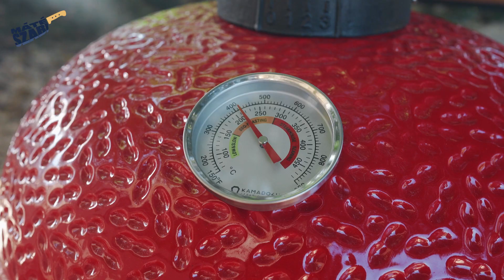BOSTONI SÜLT BAB + PORCHETTA ÚJRA 🐖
Az egyik legjobb BBQ köret és persze HÚS is mellé, mégpedig PORCHETTA vol.2. kicsit másképp, mint először! ROPOGÓS BŐR ALERT!

Nagy pacsi a videóban használt eszközökért a Picigurman Kft.-nek!

Hatalmas köszönet a kőasztalért a kinti konyhában és azért, mert így végre kulturáltan lehet kint is dolgozni a Paár Kőnek ( paarko.hu)

Fűszerek: Finom Fűszerek Kft.

Kés: Bariska kések